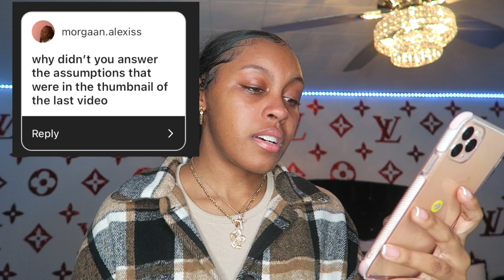LET'S GET TO THE TRUTH...... UPDATED Q&A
socials :
ig spam:@vibinwidkaypt.2
depop : @vibinwidkay
Vibinwidkay/Tucker
21350 S Avalon Carson Ca 90745 #5294
 FAQ❓:
HOW OLD AM I  ?
17 years old
WHAT CAMERA DO YOU USE ?
canon g7x
WHAT DO YOU EDIT WITH ?
final cut pro x on Mac book pro
@certifiedbellabeauty on instagram
code "vibinwidkay"
music used in video  :